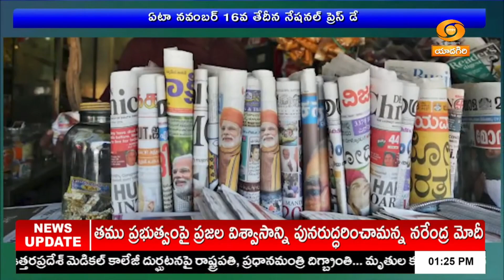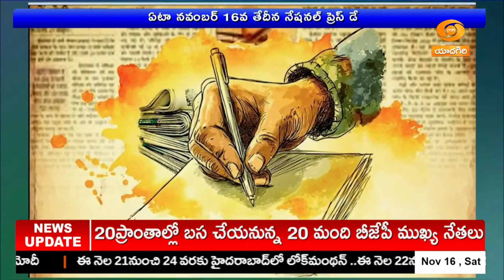National Press Day | ప్రతి సంవత్సరం నవంబర్ 16న నేషనల్ ప్రెస్ డే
బలమైన ప్రజాస్వామ్యానికి నాలుగు స్తంభాలలో పత్రికా వ్యవస్థ ఒకటి. భారతదేశంలో స్వేచ్ఛ, స్వాతంత్య్రాలను కాపాడడమే లక్ష్యంగా ఏర్పాటైన పత్రిక వ్యవస్థ ప్రాముఖ్యతను ప్రజలకు చాటిచెప్పేందుకు ఏటా నవంబర్ 16వ తేదీన నేషనల్ ప్రెస్ డే జరుపుకుంటున్నారు.